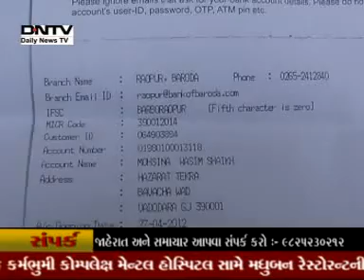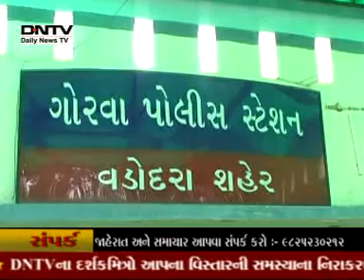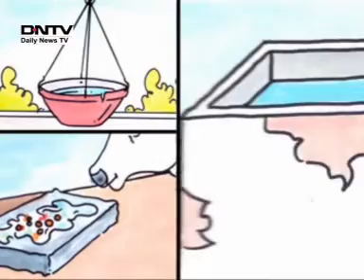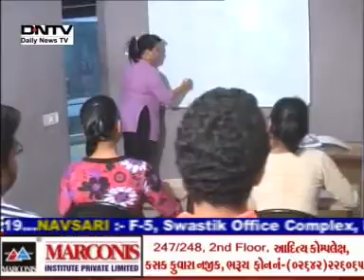DNTV NEWS 20 06 2014